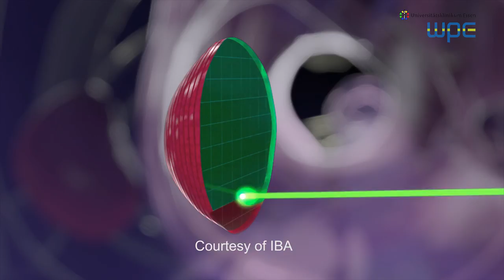Westdeutsches Protonentherapiezentrum Essen: Protonentherapie - Kurzdarstellung Behandlung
Die Protonentherapie ist eine moderne und präzise Form der Strahlentherapie zur Behandlung von Krebserkrankungen, die aufgrund ihrer physikalischen Eigenschaften als besonders schonend und wirksam gilt. Seit Jahrzehnten wird sie weltweit eingesetzt. Mit technischem Fortschritt und zunehmenden Investitionen wird Protonentherapie immer flächendeckender verfügbar und für immer mehr Indikationen eingesetzt.

Die Verträglichkeit der Behandlung ist für die Patienten in der Regel gut: Sie können meist ihrem Alltag nachgehen, ohne durch starke Nebenwirkungen zu stark beeinträchtigt zu sein. Natürlich sind die akuten Nebenwirkungen der Therapie aber auch von anderen Faktoren wie z.B. Medikamenteneinnahmen abhängig. Langfristig hoffen wir, mit einer Protonentherapie das Risiko für Spätfolgen oder Zweittumoren nach einer Strahlenbehandlung zu verringern.

Dieses Video zeigt eine kurze Darstellung des Behandlungsablaufs.